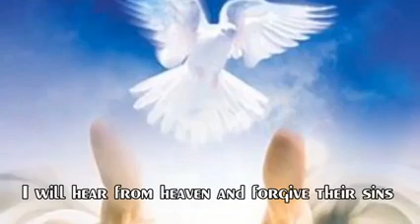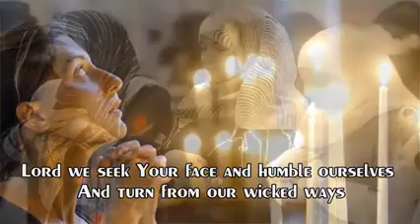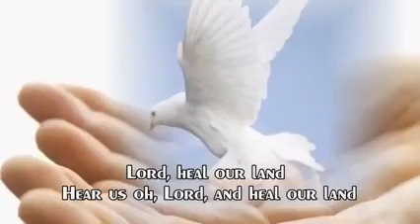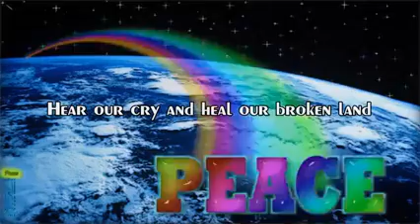HEAL our Land by Jamie Rivera | COVID-19 Pandemic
Prayer: CoVID-19 Pandemic | PH under Enhance Community Quarantine

ctto / Heal our Land by Jamie Rivera